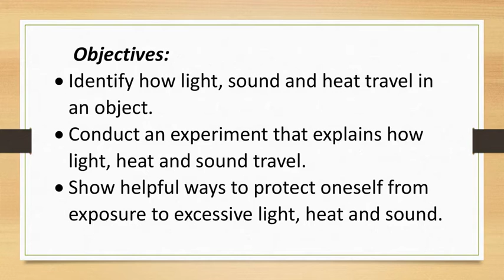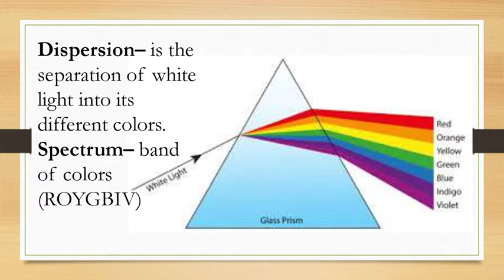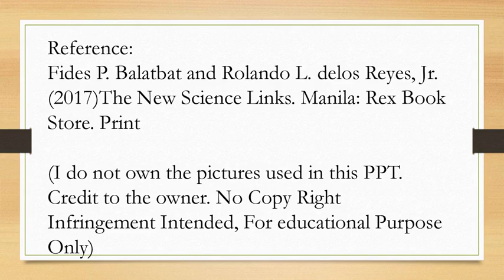LIGHT (How does light travel?) Science 4